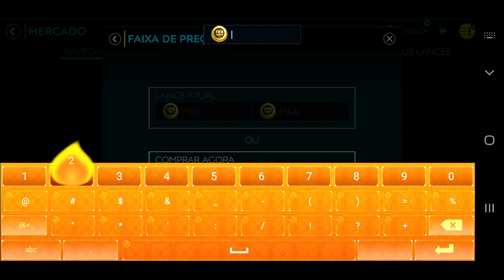MAIS MUDANÇAS! DUPLA DA BUNDESLIGA TOP NO TIME 😁 | NOVELA DO BOSS EP. 43 - FIFA MOBILE 2020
Saalve galera! Vídeo novo no FCRJ! Dando sequencia a Novela do Boss, hoje fiz mais duas mudanças importantes no time, substitui o Petit, e meu Robertson, e comecei uma mescla com a bundesliga, entendam os motivos, a gameplay rolou, espero que curtam e tmj!